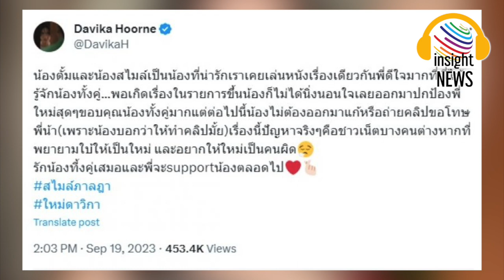ขอพูดบ้าง!!! "ใหม่ ดาวิกา" โพสต์ถึง "ตั้ม-สไมล์" ชี้ชัด เรื่องนี้ปัญหาจริงๆคือใคร!?|อินไซด์นิวส์ไทย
ใหม่ ดาวิกา โพสต์ถึงตั้ม-สไมล์ ชี้ชัด เรื่องนี้ปัญหาจริงๆคือใคร!?|อินไซด์นิวส์ไทย
สืบเนื่องจากประเด็นที่ว่า "สไมล์ เดอะสตาร์" หรือ สไมล์-ภาลฎา ฐิตะวชิระ เล่าแผลในใจ ทำรายงานให้ดาราคนหนึ่ง สมัยเรียนอยู่ที่มหาวิทยาลัย งานนี้ทำเอานางเอกสาวชื่อดัง "ใหม่ ดาวิกา" ถูกโยงจนได้ จนกระทั่งมีการยืนยันชัดเจนว่าไม่ใช่สาวใหม่อย่างที่ทุกคนเข้าใจผิดกันแน่นอน
โดยล่าสุดสาวใหม่ ได้เคลื่อนไหวผ่านทาง X แอคเค้าท์ตัวเอง @DavikaH บอกว่า
"น้องตั้มและน้องสไมล์เป็นน้องที่น่ารัก เราเคยเล่นหนังเรื่องเดียวกัน พี่ดีใจมากที่พี่ได้รู้จักน้องทั้งคู่...พอเกิดเรื่องในรายการขึ้นน้องก็ไม่ได้นิ่งนอนใจเลย ออกมาปกป้องพี่ใหม่สุดๆ ขอบคุณน้องทั้งคู่มาก แต่ต่อไปนี้น้องไม่ต้องออกมาแก้หรือถ่ายคลิปขอโทษพี่น้า(เพราะน้องบอกว่าให้ทำคลิปมั้ย) เรื่องนี้ปัญหาจริงๆคือ ชาวเน็ตบางคนต่างหากที่พยายามใบ้ให้เป็นใหม่ และอยากให้ใหม่เป็นคนผิด รักน้องทั้งคู่เสมอและพี่จะsupportน้องตลอดไป สไมล์ภาลฎา ใหม่ดาวิกา"

teenee